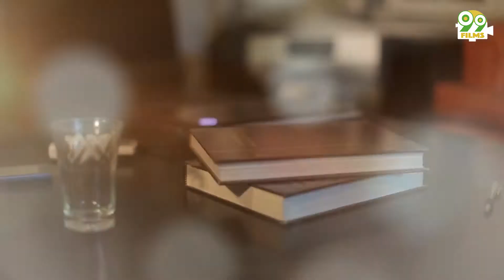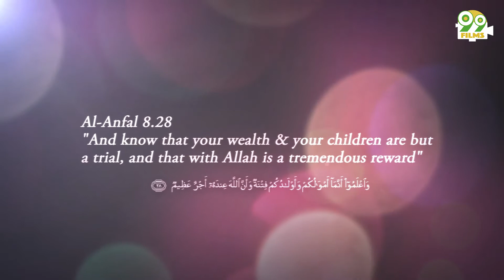SACRIFICE for ALLAH | Al-Quran | Heart Touching Story in English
There are million ways of Sacrificing in the name of ALLAH

"And know that your wealth and your children are but a trial, and that with ALLAH is a tremendous reward"
Surah Al-Anfal 8:28 | Al-Quran